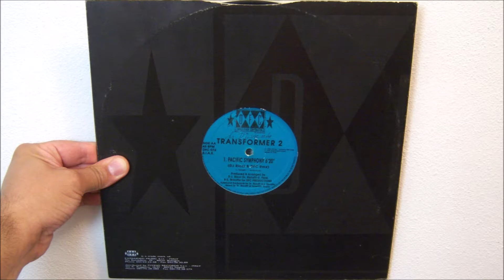Transformer 2 - Pacific symphony (1992 DJ Ricci pacific remix)